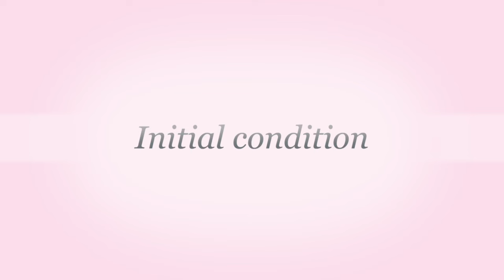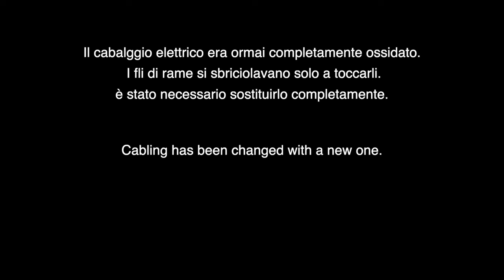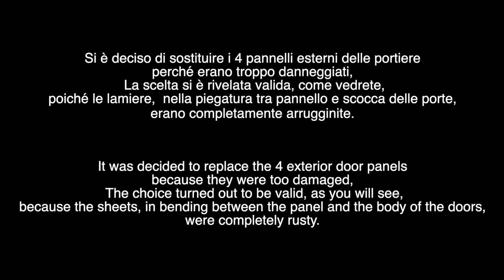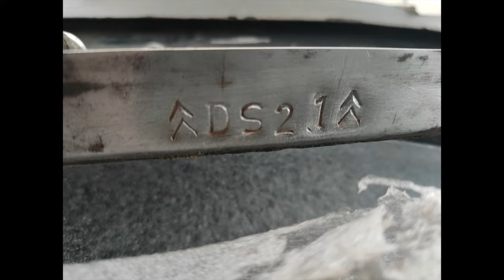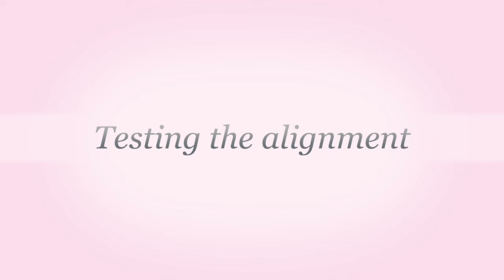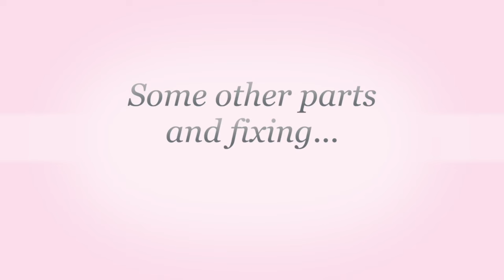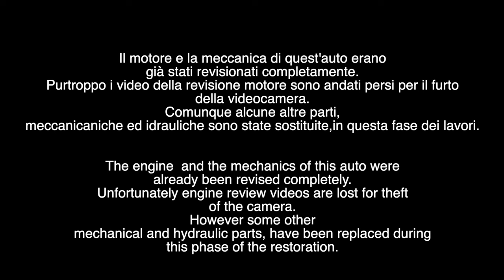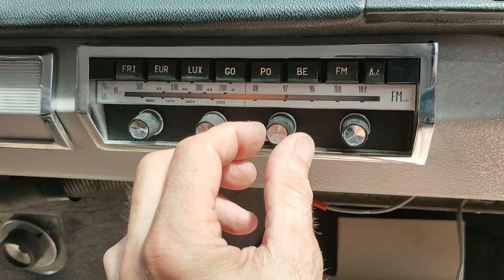DS 21 Pallas, 1968, Restoration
Citroen DS 21 Pallas, 1968, Restoration
Restauro di una Citroen DS 21 Pallas, 1968
Restauration d’une déesse
(New video corrected version)